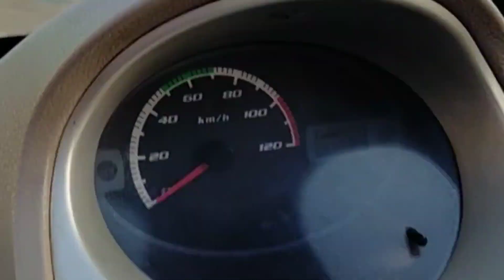மார்கழி மாதம் குளிர் கோழிகளுக்கு கூட பிடிக்கல